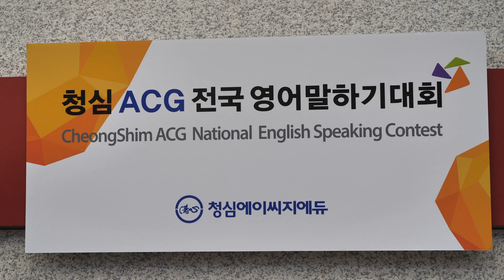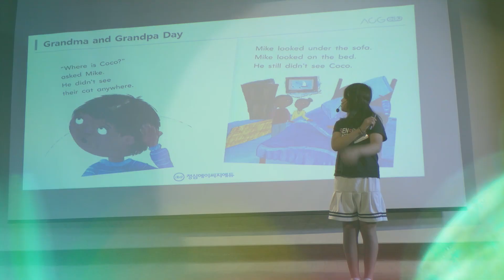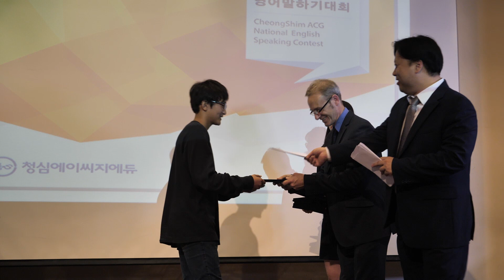2018 청심 ACG 전국 영어 말하기 대회 본선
2018 청심 ACG 전국 영어 말하기 대회 본선